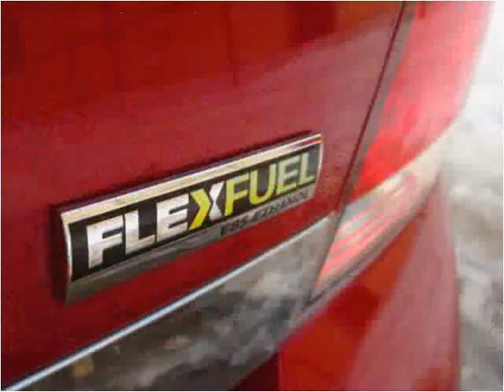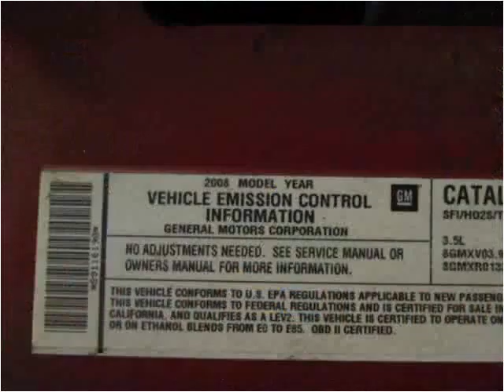2008 Chevrolet Impala Used Cars Hasbrouck NJ